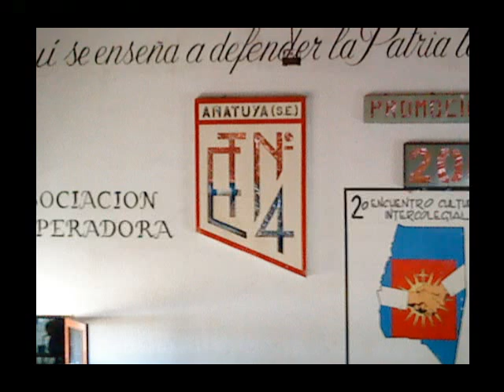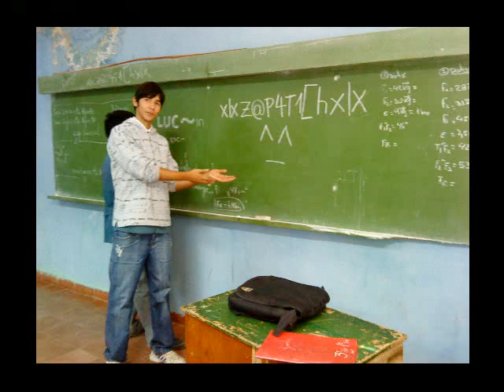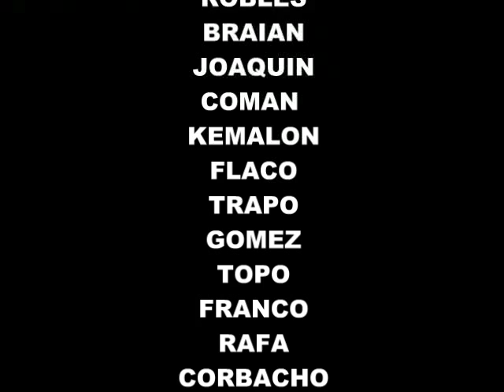Escuela Técnica Nº 4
3° AÑO ELECTROMECANICA 2009